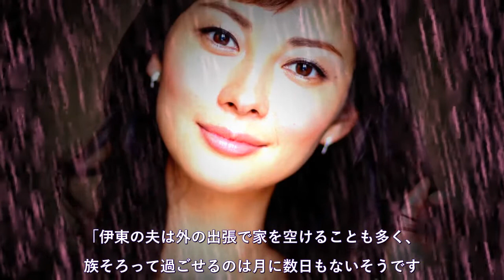伊東美咲が12年ぶりにテレビ出演 ざわつくセレブ妻の家庭事情〈dot.〉